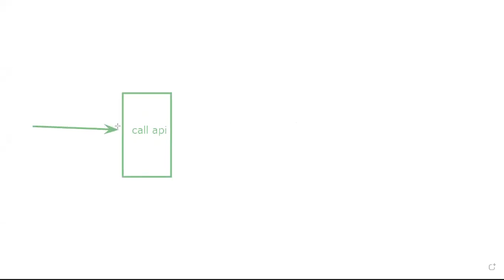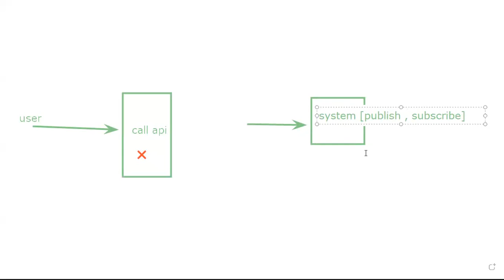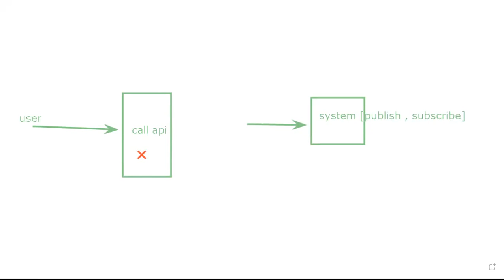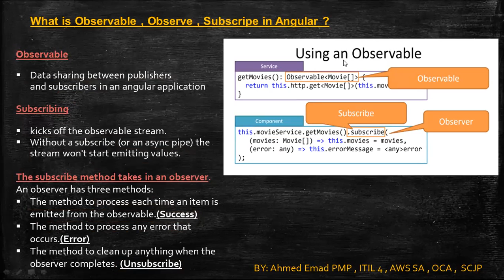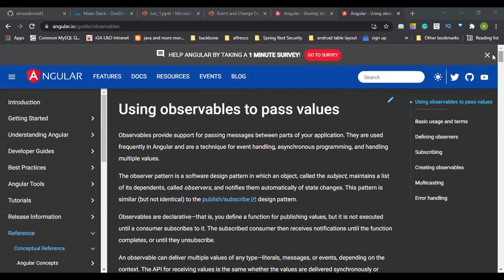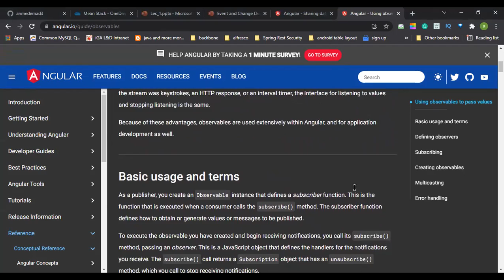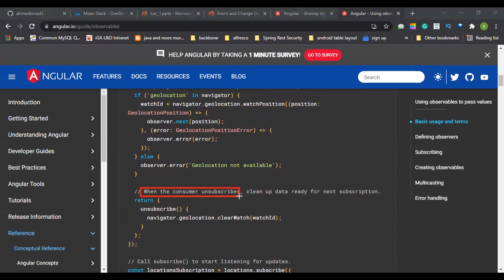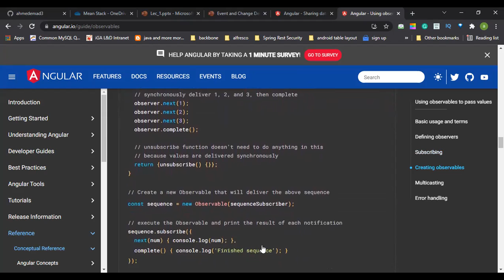30 - What is Angular Observable?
Angular is a platform and framework for building single-page client applications using HTML and TypeScript. Angular is written in TypeScript. It implements core and optional functionality as a set of TypeScript libraries that you import into your applications.